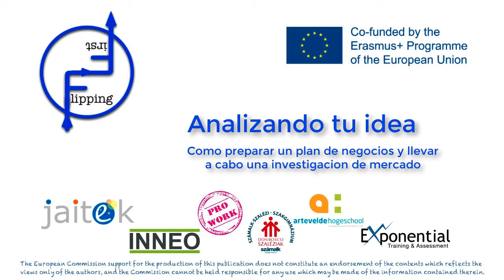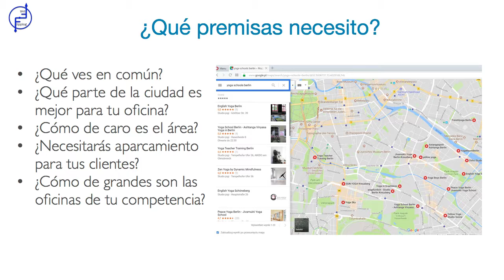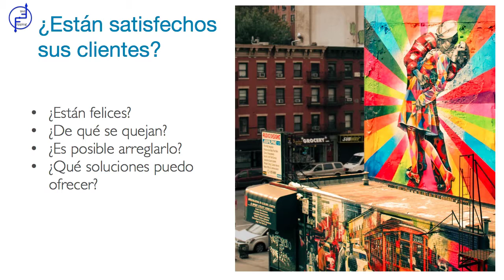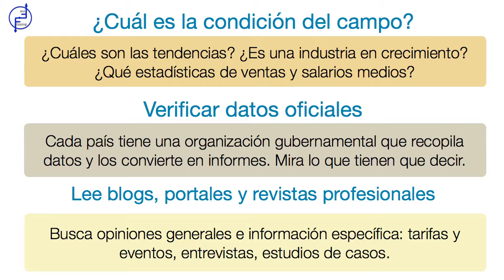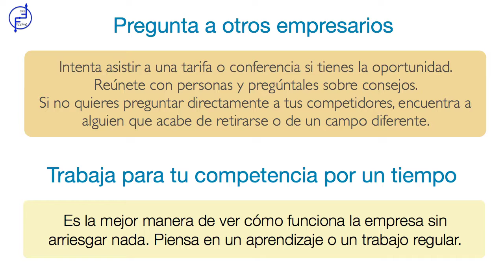Analizando tu idea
En este vídeo te ayudamos a preparar tu plan de negocios y llevar a cabo una investigación de mercado